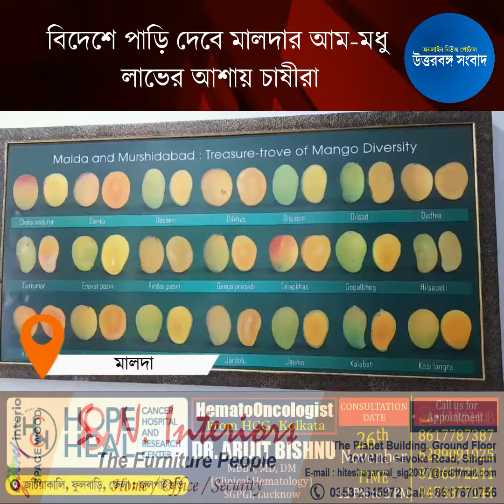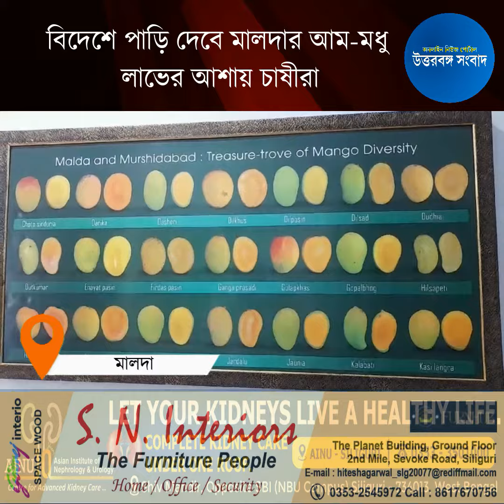বিদেশে পাড়ি দেবে মালদার আম-মধু, লাভের আশায় চাষীরা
বিশ্বের দেশগুলিতে কদর রয়েছে উত্তরবঙ্গের পাহাড় ডুয়ার্সের চায়ের। এবার চায়ের পাশাপাশি বিশ্বের দরবারে পৌঁছতে পা বাড়িয়ে রয়েছে মালদার আম ও মধু। আগামী বছরে থেকেই বিদেশে রপ্তানি করার লক্ষ্যে এগোচ্ছে আইসিএআর।